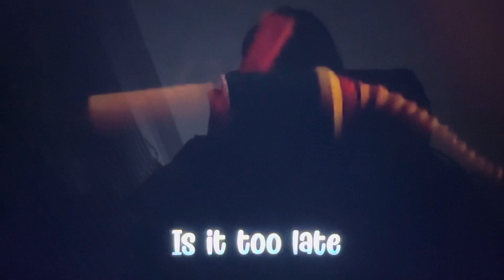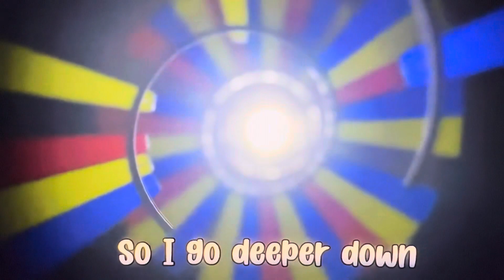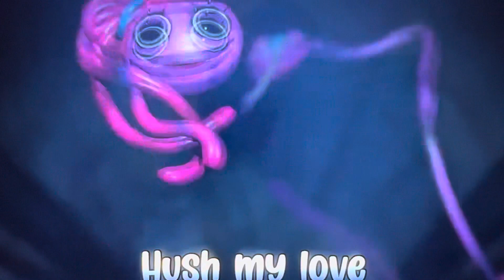Me singing Mommy’s Here